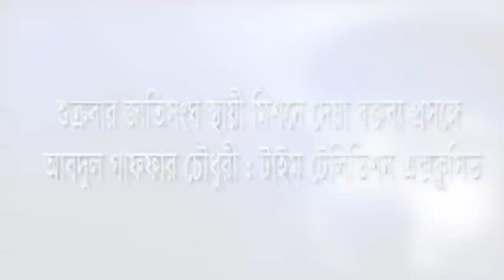Columnist Abdul Gaffar Chowdhury about his speech at the UN Permanent Mission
On July 3, 2015, Friday; eminent columnist Abdul Gaffar Chowdhury, popularly known for his famous 21st February song; addressed at  Bangladesh Permanent Mission at the UN. His speech was on Bangladesh: Past, Present and Future. Some of his remarks made outcry in social media and in different parts of the world as those were deemed insulting to religious faith. In an exclusive interview with the US based Time Television, he clarified his position. Time Television broadcast his opinion as Breaking News.